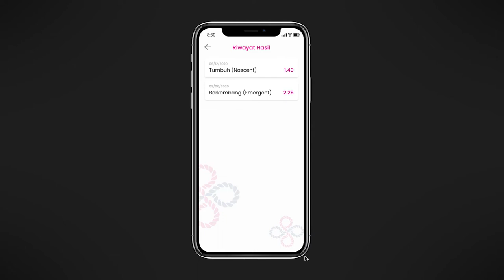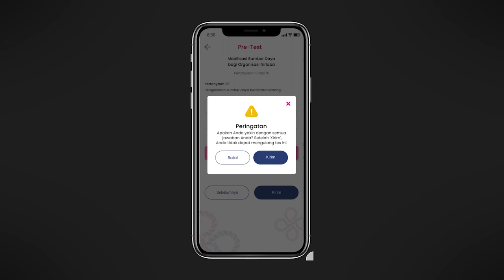Apa itu Platform iHub simpulmadani?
Platform iHub simpulmadani adalah sebuah plaftorm digital untuk memperkuat kompetensi dan kapasitas organisasi masyarakat sipil (OMS) di Indonesia dengan dukungan dari program MADANI. Program MADANI merupakan program 5 tahun dengan pendanaan oleh USAID dan dukungan dari Kementrian Hukum dan Ham, dengan fokus kepada penguatan kapasitas OMS di 6 propinsi dan 32 kabupaten. Dalam platform ini, OMS dapat melakukan self assessment (pengukuran secara mandiri) atas kinerja organisasinya, mengakses berbagai material pengetahuan dan kelas belajar bersama (Learning Course) dalam meningkatkan kapasitas organisasi serta saling bertukar pengetahuan.

Platform iHub simpulmadani  dikelola oleh  KM4NGO yang
merupakan konsorsium dari Penabulu, PIRAC, SatuDunia dan Sinergantara.

1. Linkedin
2. Akun Facebook
3. FanPage Facebook
4. Instagram
5. Youtube
6. Twitter